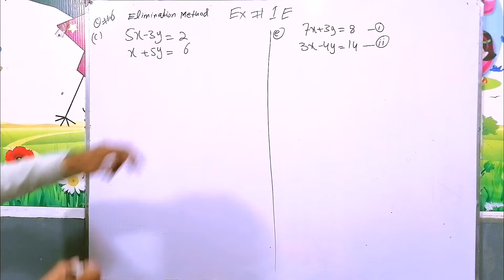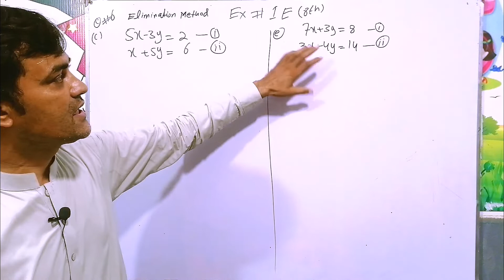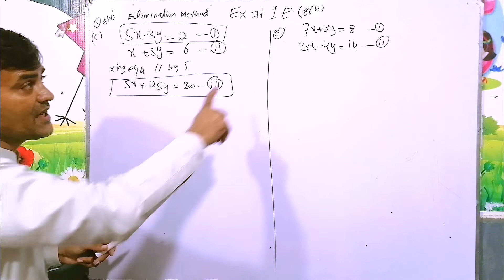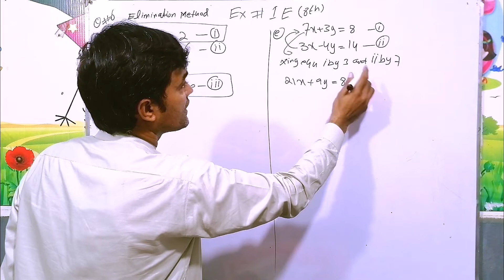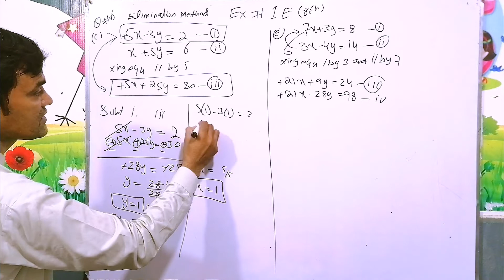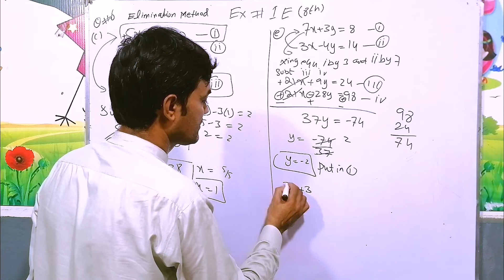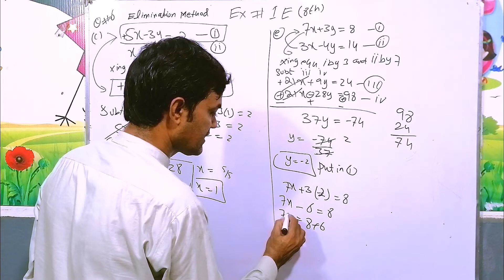Exercise 1E Question No 6(c,e) IIAPS Math 8ths II New Secondary Mathematics Book2.Elimination Method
About This lecture:
In this lecture i have solved the following question

Chapter: 01

Exercise: 1E

Question: 6 (c,e)

Concept:
Elimination Method

Class/Grade 8th

maths mathematics # New secondary mathematics book2 # New secondary mathematics book 1 # taleem o terbeat ki dunya taleem o tarbyiat ki dunya